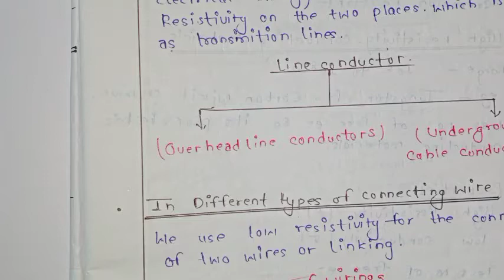Chapter-2/electrical engineering/Diploma/second semester/conducting materials/learn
high resistive materials
low resistive materials
machenical stress
property of conductor